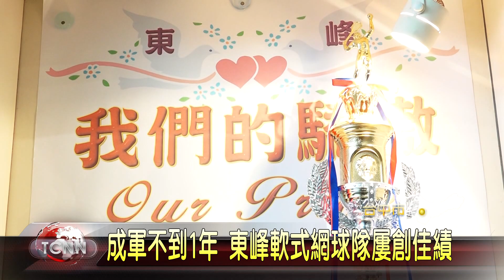大台中新聞 東區東峰國中軟式網球隊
台中市東區的東峰國中，雖然成立軟式網球隊不到1年，但這一年來參加全國賽事，都獲得前5名的佳績，前途看好，校方表示，參賽隊員大部分都是國一的學生，要對抗全國二、三十隊的國二.國三年級學生，非常不容易，希望之後能和鄰近學校合作，讓軟式網球在東區奠定基礎。「以上新聞可由top NEWS APP收看」